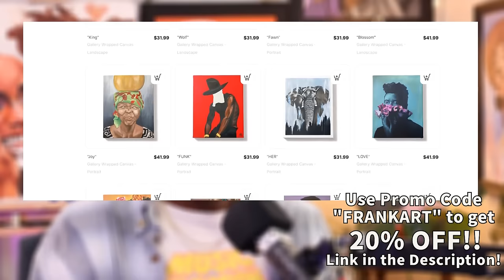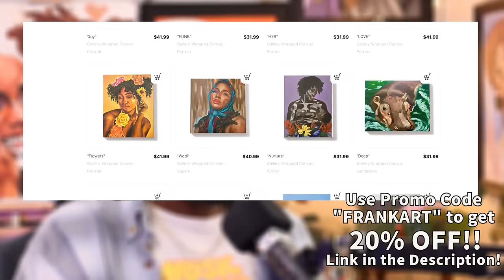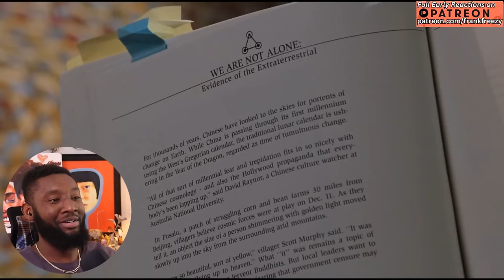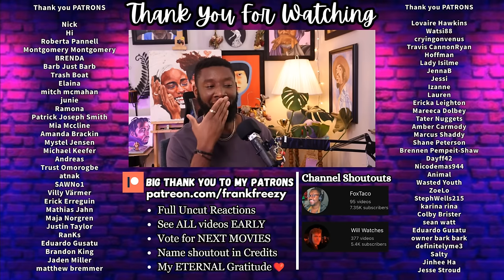*Signs* touched my Heart❤️| Movie Reaction - First Time Watching!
Go checkout my ART channel🧡 ** ROAD TO 20,000 SUBSCRIPTIONS **
First time watching Signs and I'm glad I did. I've been fortunate to have resonated with many of the movies I've seen recently. Movies that had some topics that really hit close to home. This movie was by far the most impactful. Obviously, if you've seen the movie you know I'm not talking about the aliens😂 Struggles with faith, dealing with family loss, trauma, the beautiful relationships in this film. Don't get me wrong, the alien stuff scared the shit outta me, but all the stories surrounding the family were just greater imo. Cheers!

80+ Full Uncut Reactions, Early Access to YouTube videos, Polls to decide what I watch, and your Name in the Credits

timestamps
00:00 intro
01:24 sponsor
02:25 reaction
50:50 final thoughts

Synopsis
Everything that farmer Graham Hess (Mel Gibson) assumed about the world is changed when he discovers a message - an intricate pattern of circles and lines - carved into his crops. As he investigates the unfolding mystery, what he finds will forever alter the lives of his brother (Joaquin Phoenix) and children (Rory Culkin), (Abigail Breslin). A unique story that explores the mysterious real-life phenomena of crop signs and the effects they have on one man and his family.